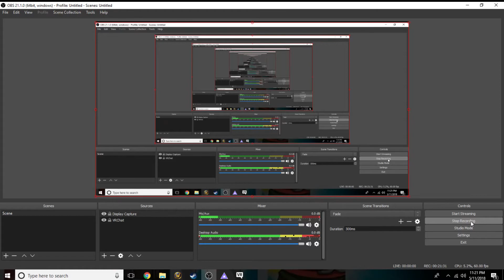Razor plays VRChat: part 2 steel the gold (with Rose Goku Black)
Hey guys I was playing VRChat steel the gold with my friends and we
are having a good time and stuff i hope you guys enjoy and let know what you guys think of the video